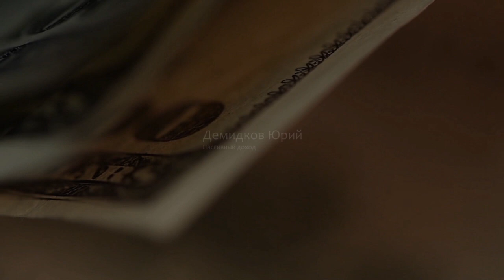Почему успешные женщины одиноки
Однажды моя знакомая, очень успешная, с квартирой, машиной, ни в чем не нуждается, как-то прямо у меня спросила: "Юра, скажи мне, что у меня не так? Почему у меня нет мужчины? Чего мне не хватает?"
Таких знакомых у меня много. Как правило, все успешные женщины без мужика. Может, они не так ищут?
Что я ей ответил, и почему.
Брокерский счет в Открытии от меня или